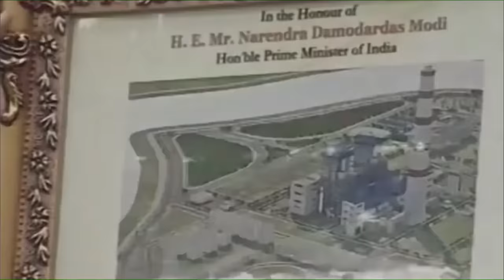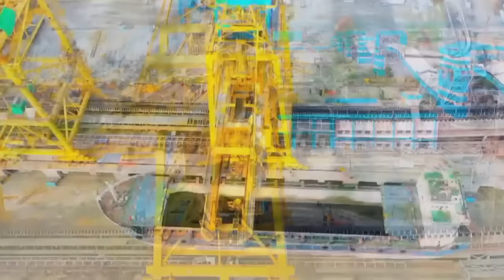India-Bangladesh Friendship Soaring New Highs in Amrit Kaal🇮🇳🇧🇩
Prime Minister Narendra Modi and President Sheikh Hasina of Bangladesh jointly inaugurated the Unit-2 of Maitree Super Thermal Power Project in Khulna, Bangladesh enabling enhanced energy cooperation and partnership between the two countries.